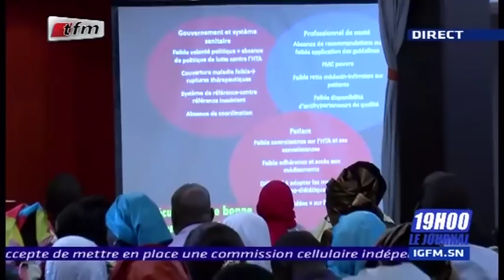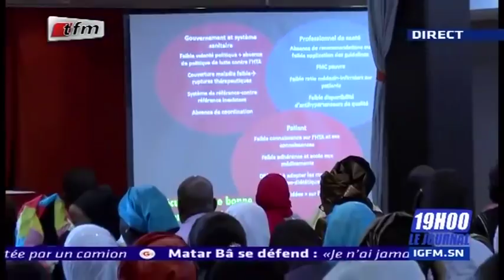REPLAY - Xibar Yi 19h - Pr : SOKHNA NATTA MBAYE - 17 Mai 2019